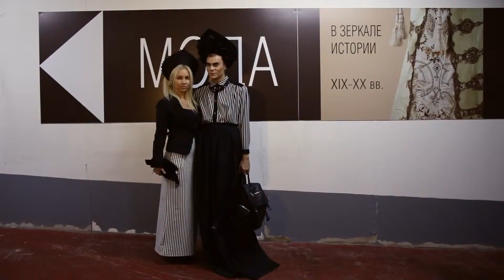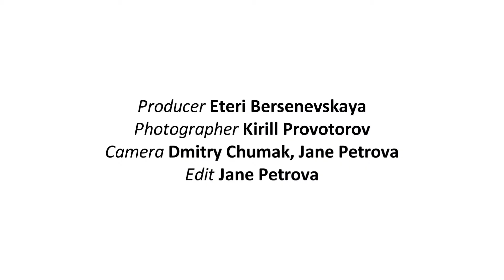StyleDelo: В Эфире! Выпуск 1 "Ретро-карнавал"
Выставка Александра Васильева "Мода в зеркале истории ХIХ-ХХвв" в Музее Москвы
Репортаж StyleDelo. Новая рубрика "В Эфире!" 1 выпуск